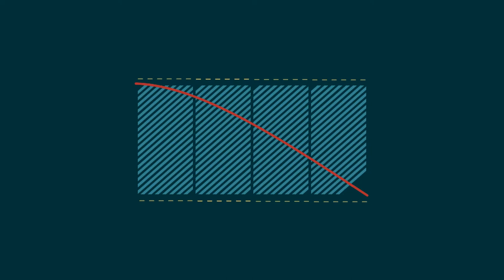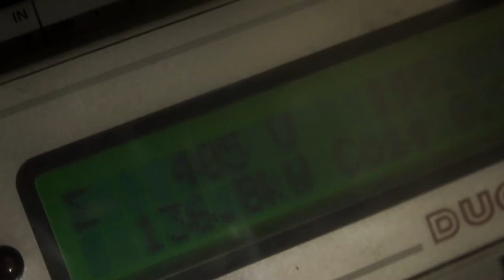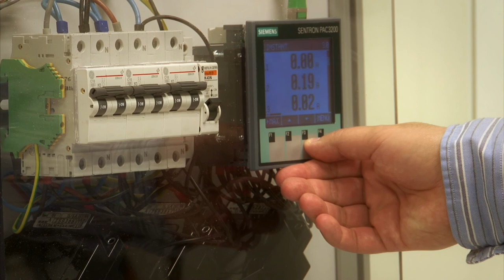Eficiencia energética en la Universitat Politècnica de València UPV - Plan Ambiental UPV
La Universitat Politècnica de València apuesta por el ahorro energético. En los últimos cuatro años, diferentes medidas han supuesto una reducción del consumo energético de un 20%, en la universidad. Esa cifra se traduce en un ahorro de más de 700.000 euros, teniendo en cuenta que ha subido el precio de la luz. La cantidad equivale al consumo medio de 3.200 hogares.

El sistema de gestión energética que ha implantado la UPV es la clave para conseguir este ahorro. Permite medir el consumo eléctrico de los edificios, analizar los datos obtenidos, gestionar las demandas, vigilar que no supere unos valores determinados y además controlar el suministro y el precio de la energía.

El ahorro de energía es la apuesta que se ha incluido en todos los Planes Ambientales de la UPV y la dirección delegada de Eficiencia Energética es el órgano encargado de  supervisar el buen funcionamiento del Sistema de Gestión Energética.

Los principales focos de consumo eléctrico en la UPV son la climatización, la iluminación y la alimentación de los equipos eléctricos y electrónicos. En esos tres frentes se han realizado inversiones que se traducirán en un ahorro futuro.

Se están cambiando los equipos de aire acondicionado por otros más eficientes. Progresivamente, se está consiguiendo edificios más eficientes cambiando las ventanas y adecuando cubiertas y fachadas para mejorar su aislamiento.

Además, se ha apostado por la tecnología LED, tanto en el alumbrado de los aparcamientos subterráneos de la universidad, como en las farolas que iluminan los campus.

La UPV sigue trabajando en el ahorro energético, aunque el precio de la luz hace difícil igualar las cifras conseguidas hasta el momento.

Desde la Intranet de la UPV puedes consultar el consumo energético del edificio en el que estudias o trabajas y comprobar, personalmente, cómo las buenas prácticas para el ahorro se reflejan en los resultados. Porque ahorrar es cosa de todos.

Mejora la eficiencia del consumo de energía… con un simple gesto.